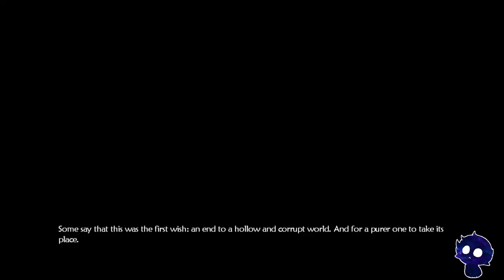Evna Plays Fable II The Evil Way Episode 3